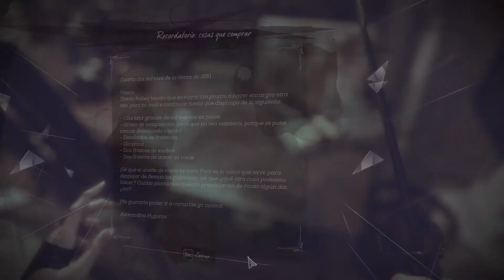DISHONORED 2 | EMILY | Muy difícil | EP 3 | PAOLO